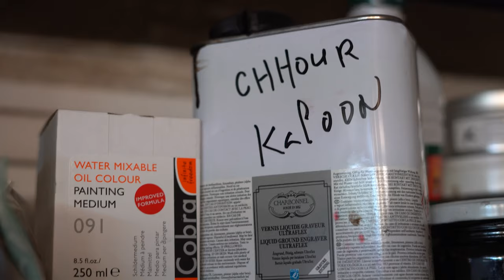Episodes 1 : Interview de l'artiste Kaloon CHHOUR par la galerie Vieceli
Nous inaugurons notre interview en 3 parties de l'artiste peintre Kaloon CHHOUR par ce premier épisode émouvant qui retrace son passé.

Des confidences qui nous invitent à mieux immerger dans sa lecture picturale si sereine et énergique que vous retrouverez le jeudi 16 juin à Cannes.